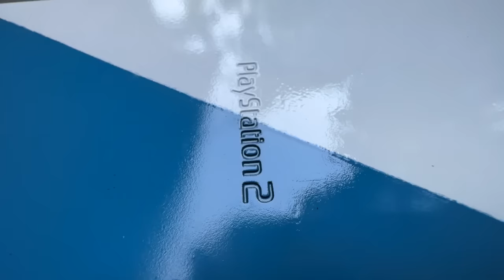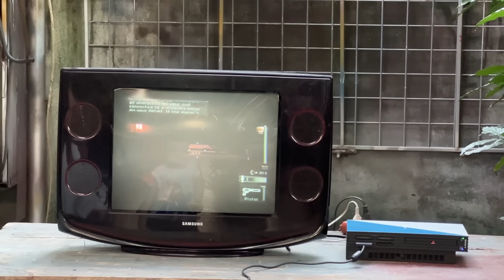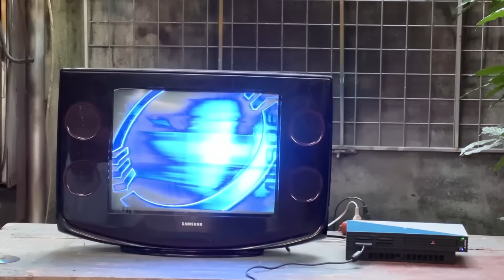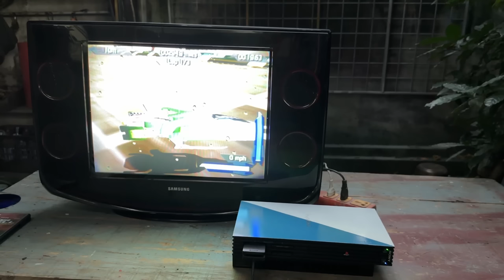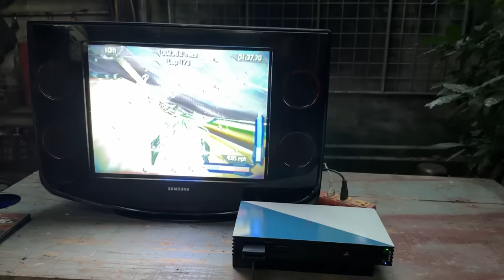Amazing! How can I restore SONY game PS2 fat | Repaired old playstation 2 Game console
.Restoration VR.
   I founded the youtube channel with passion. Many rusted or broken metal tools are often discarded if not restored. Look forward to your support of my channel. Many tools will be reused for reuse. It is simply sharing skills, or simply entertainment videos. Thank you